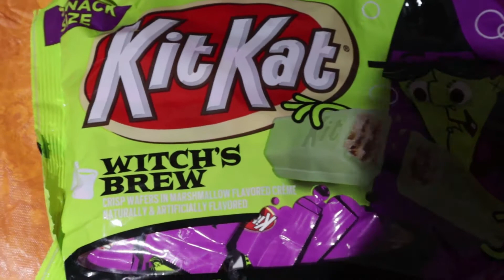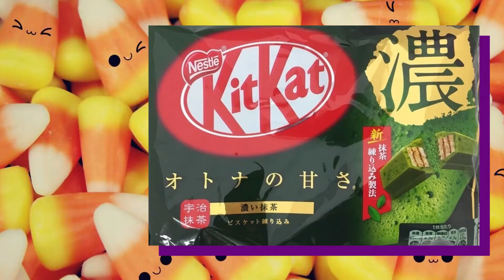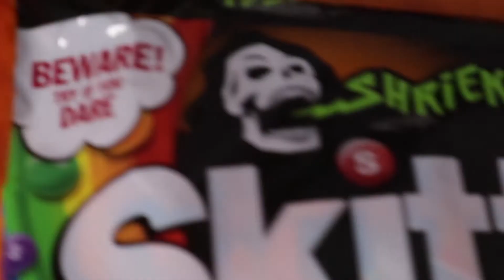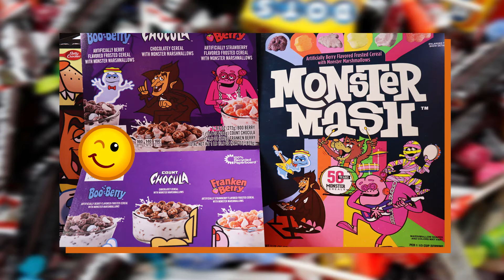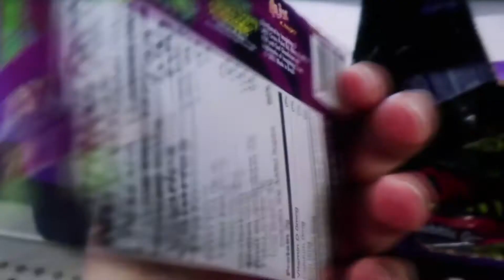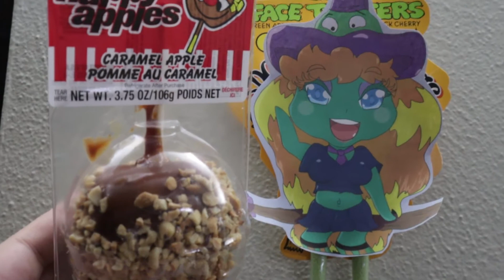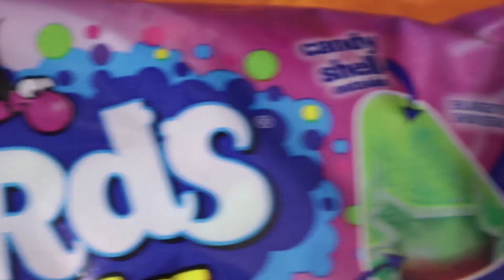Best Halloween 2021 Junk Food/Treats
Happy Spoopy season!

This Halloween season has brought us some new goodies and treats (Monster Mash Cereal & Nerds Candy Corn), and some old favorites returning (Kit Kat Witch's Brew), for some examples.

We try some new Halloween snacks and review em, plus make a top list so far for the season.